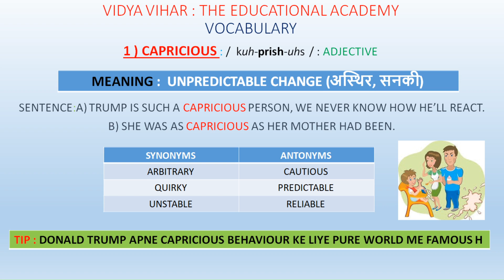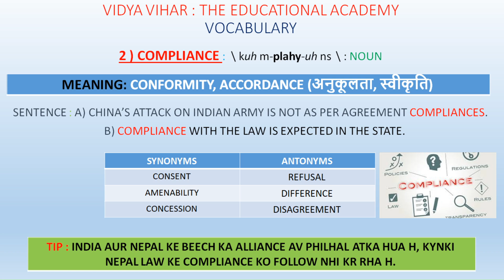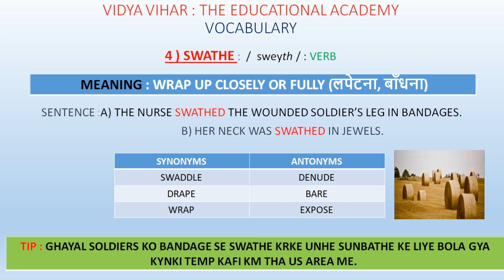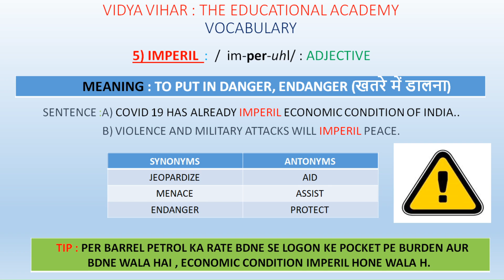THE HINDU VOCABULARY 10TH JULY|| DAILY VOCAB || IN HINDI || WITH TRICK ||VOCAB FOR ALL COMPETITIONS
SOME IMPORTANT WORDS FROM THE HINDU NEWSPAPER ALONG WITH ANTONYMS, SYNONYMS AND TRICK TO REMEMBER THE WORD . WE ALSO COVERED SOME BASIC GRAMMATICAL CONCEPT IN BETWEEN.

IDIOMS AND PHRASES FROM THE HINDU